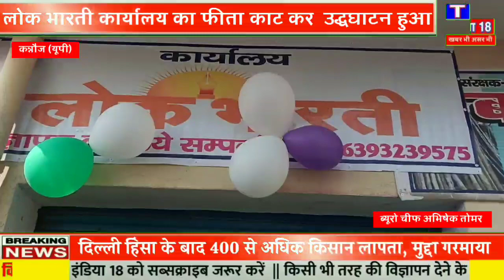कन्नौज : लोक भारती कार्यालय का फीता काट कर उद्धघाटन हुआ